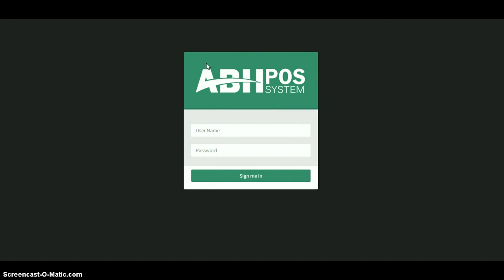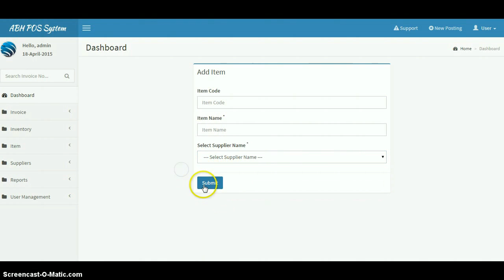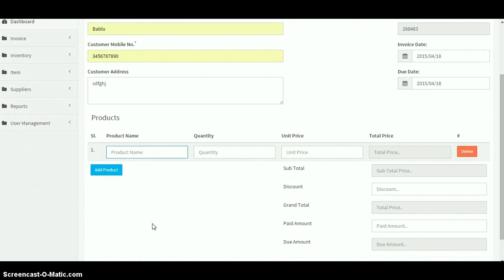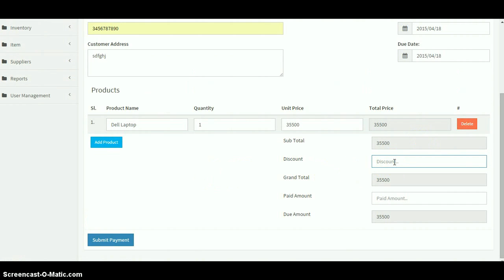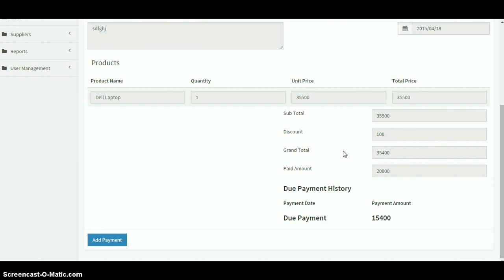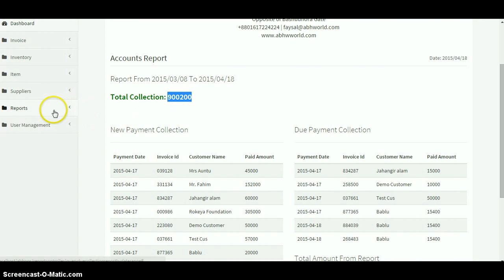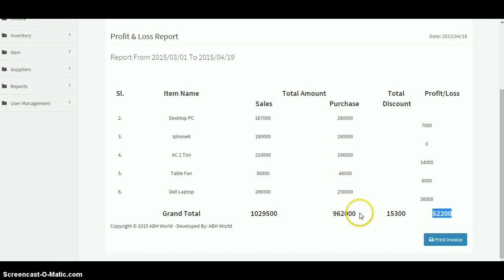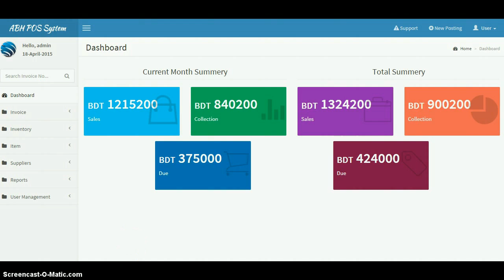ABH Point of Sales (ABH POS)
ABH POS System is online Point of Sales system for for any kind of small Shop.
If you are a shop owner, You can use this online pos system for your shop. that you can monitor your shop sales from any where in world.

Need a live demo?